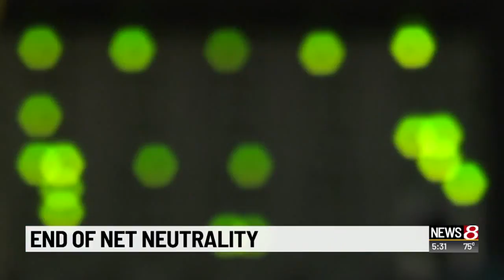End of net neutrality